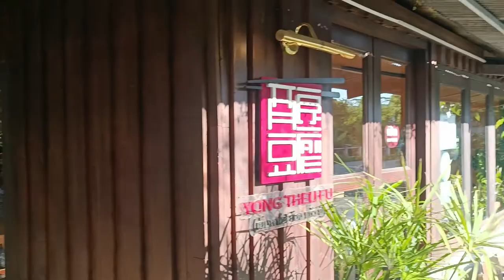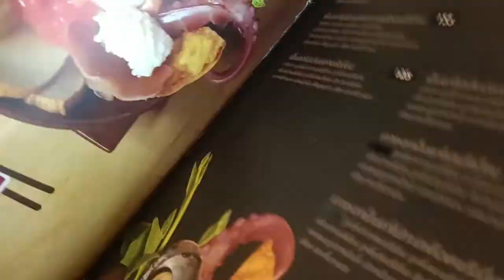เย็นตาโพ เชียงใหม่ Yong Theu Fu ย้อง แท้ว ฟู้ อร่อยเด็ดย่านสารภี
ร้าน Yong Theu Fu ย้อง แท้ว ฟู้  เย็นตาโฟเกรดพรีเมี่ยม ร้านนี้แนะนำครับบรรยากาศดีและอีกหลากหลายเมนูอร่อย  ร้านอยู่เส้นต้นยางหลังเทคนิคสารภี ไม่ไกลจากตัวเมืองเชียงใหม่ เปิดบริการทุกวันตั้งแต่ 10.00 น - 20:00 น เบอร์โทรติดต่อ 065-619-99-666 คิดถึงร้านเย็นตาโฟอร่อยๆต้องร้านนี้เลยครับ
โลเคชั่นร้านให้กดตามลิงก์นี้นะครับผม